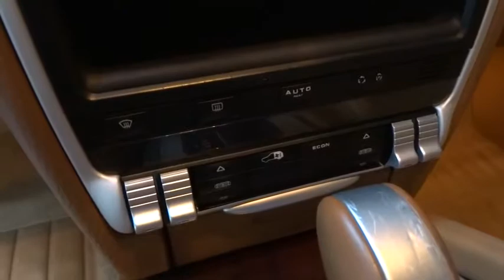2004 Porsche Cayenne San Francisco, San Jose, Oakland, Marin, bay area, CA 34732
2004 Porsche Cayenne